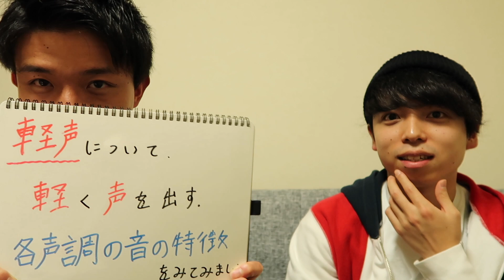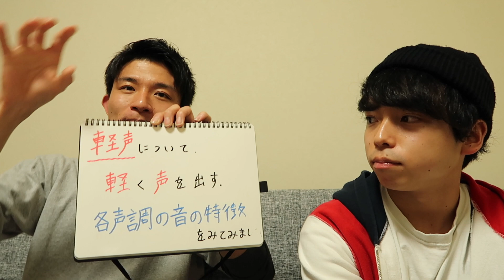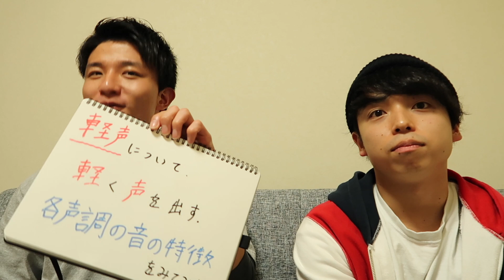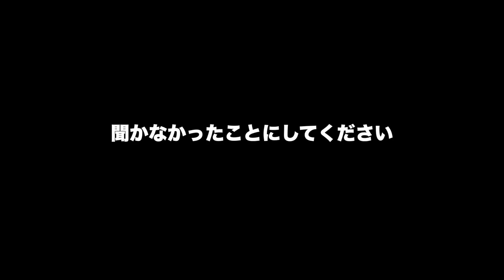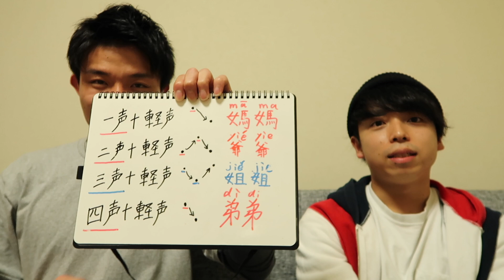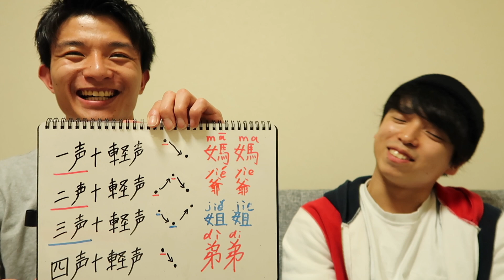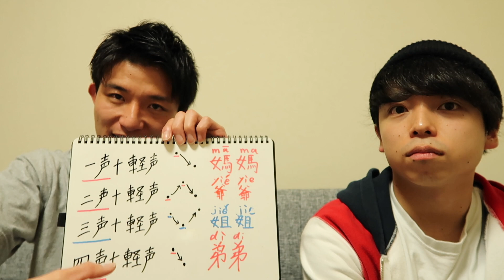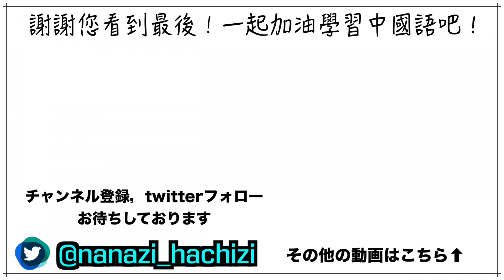中国語「軽声」の発音解説~音の上がり下がりを意識しよう編~「ゼロから中国語」